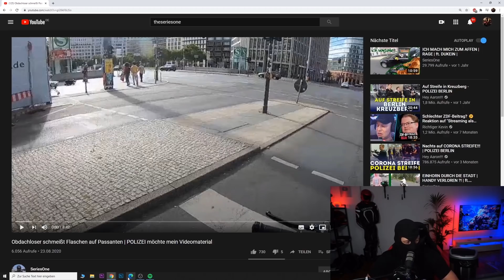Obdachloser wirft mit Flaschen auf Passanten | Kuhlewu reagiert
Mit Flaschen beworfen :o

▼▼▼ BITTE LESEN ▼▼▼

Equipment

FAQ

Alter:                                  30
Größe:                                1,83cm
Wohnort:                           Berlin

Crew ➡